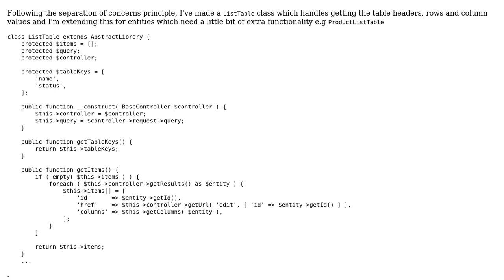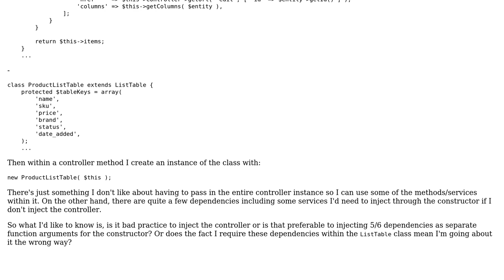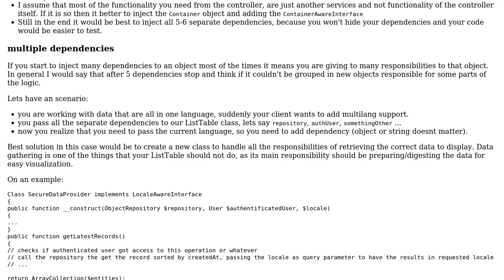Using a separate class in Symfony to handle a list of entities with controller injection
With thanks & praise to God, and with thanks to the many people who have made this project possible! You are responsible for your own actions.